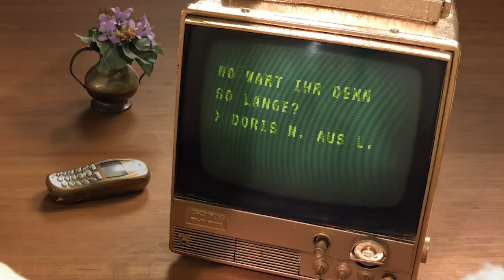Q&A mit Inge und Renate Gott | Götter wie wir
Aufschlussreiche Antworten von Inge und Renate Gott aus der Comedy Serie „Götter wie wir“ zu den Fragen Ihrer Schöpfung.
Eigene Fragen an Gott bitte in die Kommentare eintragen.
Die Antworten darauf gibt’s dann beim nächsten Q & A mit Gott

Als Amazon-Partner verdiene ich an qualifizierten Verkäufen.
Der Gesamtpreis erhöht sich dadurch nicht.